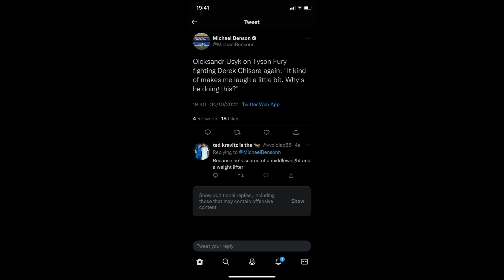USYK LAUGHS AT TYSON FURY FOR FIGHTING DEREK CHISORA!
more news today as we update you on pro boxing, everything confirmed, leaked, revealed, + more!